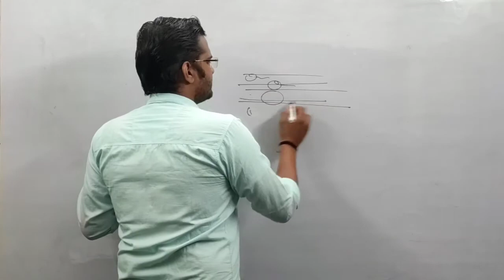University Exams में English में लिखना सही है या Hindi में ! Mjpru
University Exams में English में लिखना सही है या Hindi में